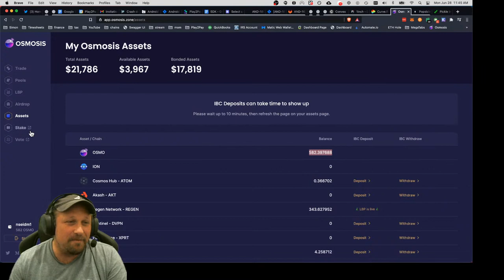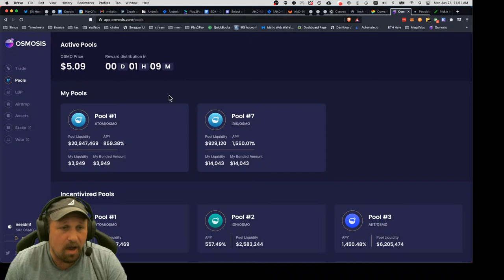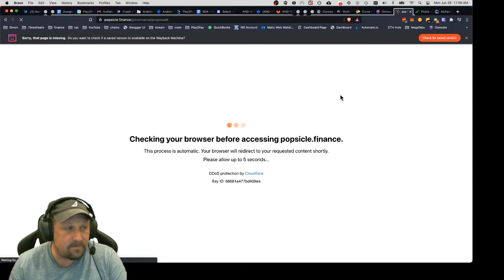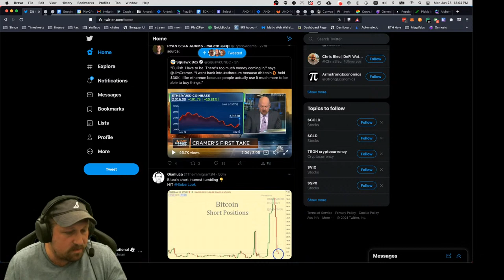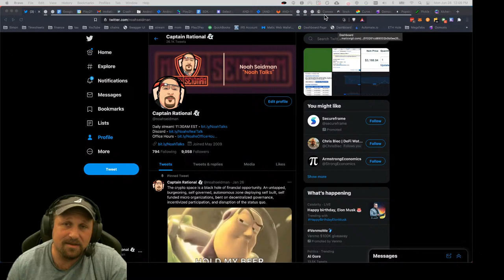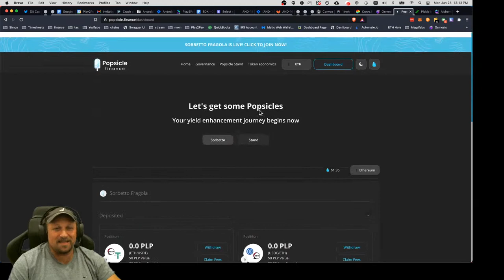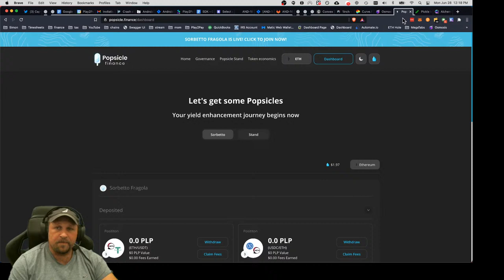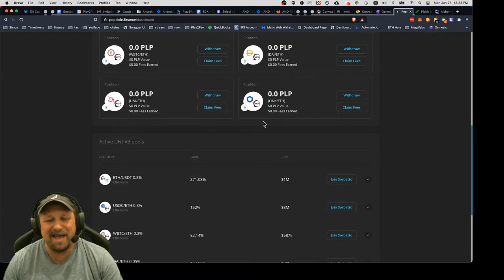Revenue Share Spec Plays. Risk Considerations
Playing smaller alts are comparable to startup and penny stocks in many regards. The volatility will be there, and risk of business solvency as well. None the less these are projects that many persons in the crypto space want exposure to, and for the purpose of our stream we can discuss them in the context of a revenue stream opportunity.